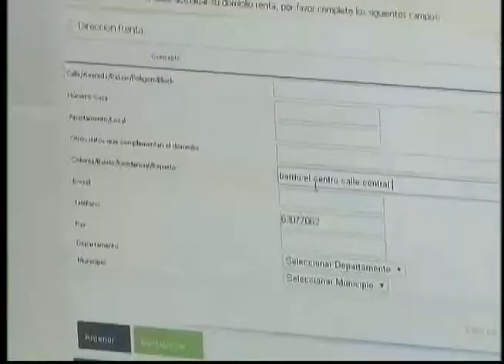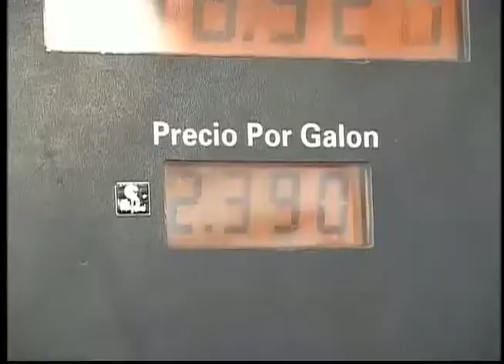ENTREVISTA HECHOS AM - INFORME DE COYUNTURA ECONÓMICA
En la entrevista Hechos am de esta mañana, Manuel Burgos conversó con especialistas económicos de Fusades, sobre coyuntura nacional.